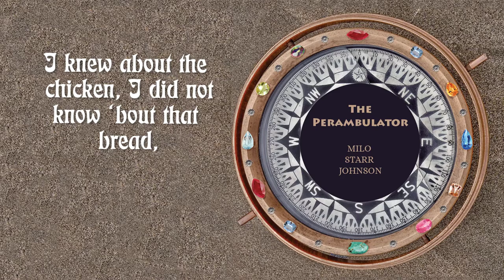Vampire Daddy Lyric Video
From my album The Perambulator--- it's Vampire Daddy!
   A bit of an homage to The Cramps. Mark Zanandrea doing a guitar riff reminiscent of Link Wray, Eddie Berman on drums, track mixed by Matt Cohen. The Perambulator is a San Francisco based studio project exploring different genres from the 60's and 70's.